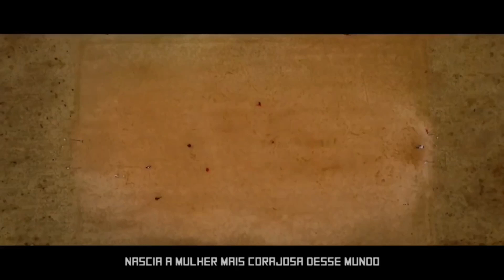Marta Vieira Da Silva - The Legend Of Women's Football - أسطورة كرة القدم النسائية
🥇🌎Special⚽️🇧🇷🏆